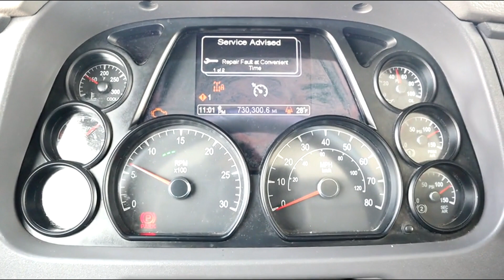2017 PETERBILT 579 For Sale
2017 PETERBILT 579 TANKER TRUCK, Paccar MX-13 Engine, 455HP, Engine Brake, 10 Speed, Polar Tank - FILE PHOTO - ADDITIONAL SPECS & PHOTOS WILL BE ADDED WHEN SELLER DELIVERS UNIT TO THE AUCTION YARD